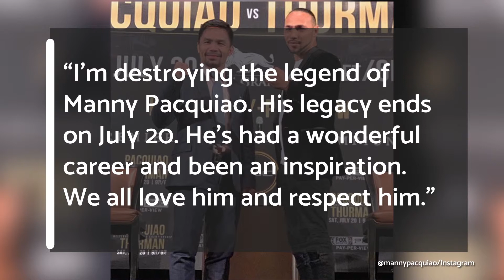Thurman threatens Pacquiao for next match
30-year-old American boxer Keith Thurman declared in a recent press conference last Wednesday, May 22 that he will “crucify” the Filipino eight-time champion as they battle it out for the World Boxing Association (WBA) title.

News Anchor: Gianna Llanes